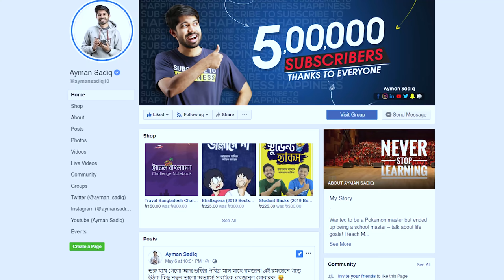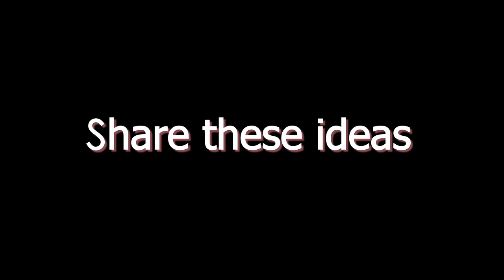DAVID BECKHAM & THE QUEEN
The Queen's Young Leaders Award দ্বিতীয় এলিজাবেথ ডায়মন্ড জুবিলি ট্রাস্ট প্রতিষ্ঠিত পুরস্কার। এটি ১৮ থেকে ২৯ বছর বয়সের মধ্যে নেতৃত্বের দক্ষতার স্বীকৃতি হিসাবে প্রদান করা হয়। ২০১৯ সালে আমার সৌভাগ্য হয়েছিলো এই পুরষ্কারটি পাওয়ার। সেই সাথে আরও সৌভাগ্য হয়েছিল Facebook, Instagram ও BBC এর Office ঘুরে দেখার। আরো দারুণ অভিজ্ঞতা হলো স্বয়ং রাণীর হাত থেকে এই পুরস্কারটা পেয়েছিলাম। ডেভিড বেকহামের সাথেও দেখা করতে পেরেছিলাম!

কেমন ছিল সেই অভিজ্ঞতা? চলো জেনে নেয়া যাক!

The Queen's Young Leaders Award is an award established by the Elizabeth II Diamond Jubilee Trust. It is awarded in recognition of leadership skills between the ages of 18 and 29. I was lucky enough to receive this award in 2019. Also had more luck to visit Facebook, Instagram and BBC Office. A more wonderful experience was receiving this award from the Queen herself. I also met David Beckham!

How was that experience? Let's find out!

00:00 Introduction
02:57 রাণীর সাথে কী কথা হয়েছিল?
04:43 The Queen's Young Leaders Award
05:31 Other Queen's Young Leaders
06:33 Messages from Other Leaders
10:40 At BBC's Office
12:01 At Facebook & Instagram's Office
13:54 Power of Asking